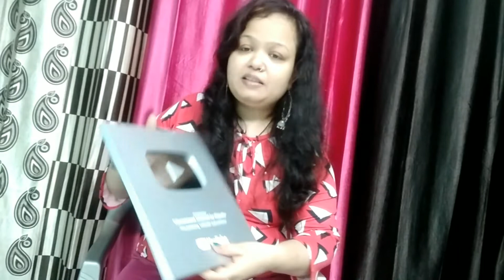Thank you guys for your support and love by educational channel by Ritashu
thank you so much for supporting and loving me.